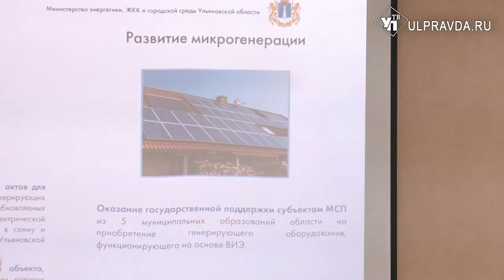Да будет свет! В Ульяновской области построят солнечную электростанцию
В Ульяновской области развивается не только ветроэнергетика. Уже в этом году в Мелекесском районе компания «Солар Системс» начнет строительство двух солнечных электростанций установленной мощностью 19,6 МВт.